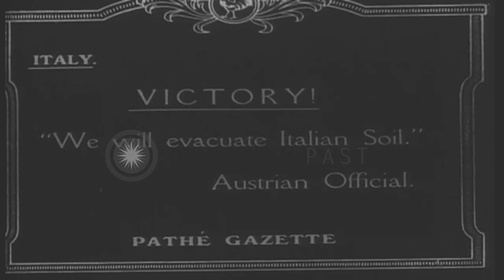Italian troops moving to the front and taking German prisoners during World War I...HD Stock Footage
Italian troops moving to the front and taking German prisoners during World War I.

Italian troops marching 8 abreast in formation, along a road in Italy. They wear field uniforms, including Lippmann helmets (copy of the Ardrian helmet), but no visible weapons or bedrolls. A partially collapsed steel bridge being examined by Italian officials. Contingent of armed Italian troops in battle gear, make their way up a steep slope in woods with snow on the ground. Scene shifts to Italian soldiers escorting large number of German prisoners of war out of a town (in background). Location: Italy. Date:  1918.

57,000+ broadcast-quality historic clips for immediate download.